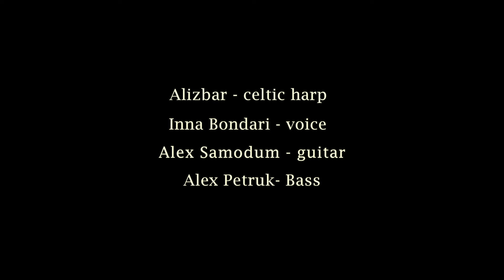She Moved Through the Fair Alizbar & Ann'Sannat Inna Bondari folk song /Celtic harp /Кельтская арфа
Дорогие Друзья.
Продолжаем знакомить вас с миром увлечений нашей группы, ирландской и шотландкой музыки.
Давно в 2009 году страшно подумать 14 лет назад )) а кто -то родился и уже вполне себе взрослый мальчик или девочка ))
Мы сыграли этот концерт в Библиотеке И С Тургенева и спели эту чудную балладу
« She Moved Through the Fair », также называемая « She Moves Through the Fair », представляет собой традиционную ирландскую народную песню , которая существует в нескольких версиях и неоднократно записывалась. Рассказчик видит, как его возлюбленная уходит от него через ярмарку, сказав ему, что, поскольку ее семья одобрит, «долго не будет, любовь моя, до дня нашей свадьбы». Она возвращается в виде призрака ночью и повторяет слова «До нашей свадьбы осталось недолго, любовь моя», намекая на свою трагическую смерть и потенциальное воссоединение пары в загробной жизни.

Происхождение мелодии
Мелодия в миксолидийском ладе . Джон Лесберг размышляет: «По его странной, почти восточной мелодии это кажется какой-то древностью»  , но он не определяет более точно его возраст. Он был найден как в Ирландии, так и в Шотландии,  но обрывки песни были впервые собраны в графстве Донегол Лонгфордским поэтом Падраиком Колумом и музыковедом Гербертом Хьюзом .

Происхождение и публикация текстов
Тексты песен были впервые опубликованы в сборнике Hughes' Irish Country Songs , изданном Boosey & Hawkes в 1909 году .

В письме, опубликованном в The Irish Times в 1970 году, Колум заявил, что он был автором всего стиха, кроме последнего. Он также описал, как Герберт Хьюз собрал мелодию, а затем он, Колум, сохранил последний куплет традиционной песни и написал пару куплетов, чтобы соответствовать музыке.

Alizbar - Celtic harp
Инна Бондарь i -voice
Alex Samodum - guitar
Александр Петрюк - Бас

✅ Желаете приобрести альбомы Alizbar & Ann'Sannat?
Вы можете сделать это тут: терапевтическая арфа
Заказать CD с автографом или цифровую копию в формате Wav / Flac

монтаж Анна Батурова